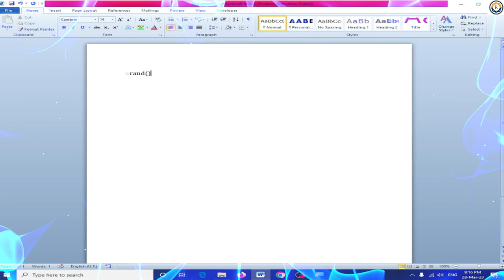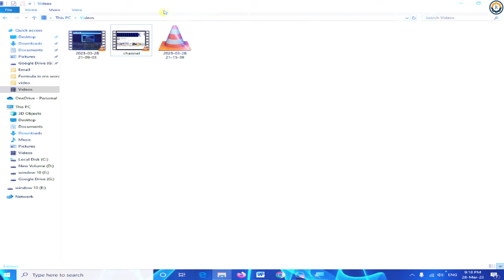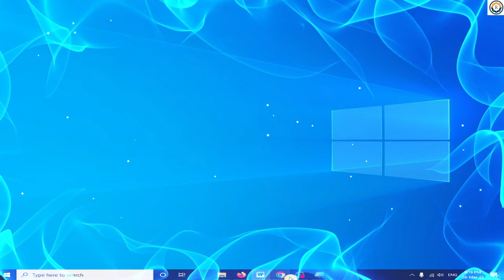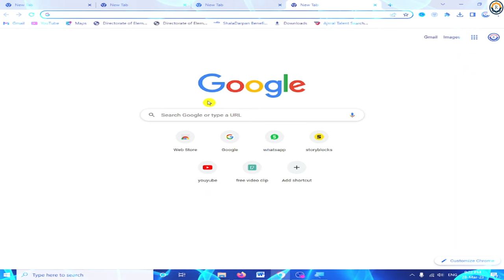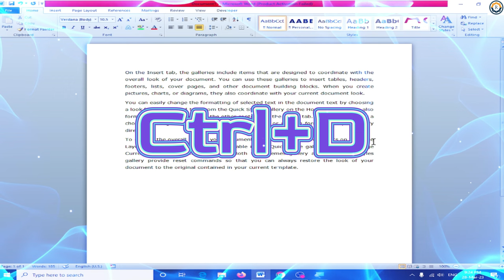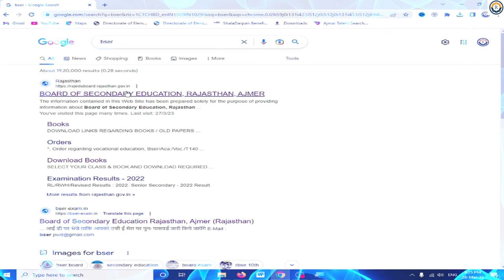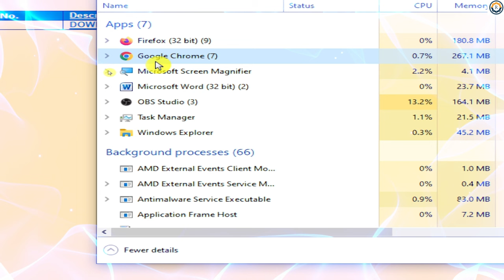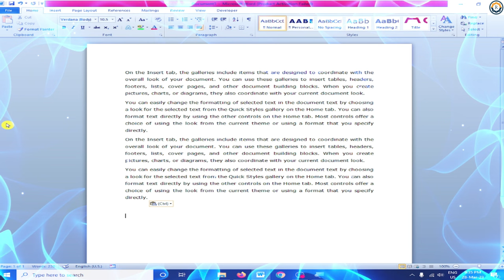Become Keyboard Master With These 20 Useful Computer Keyboard Shortcut Keys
Dosto is video mai aapko keyboard ki bhut si important shortcut keys jo daily aap use karte ho sikhne ko milengi. aap video ko pura dekhna skip bilkul bhi mat karna. Agar aap video ko skip karoge to aapko kuch bhi samajh mai nhi aayega.